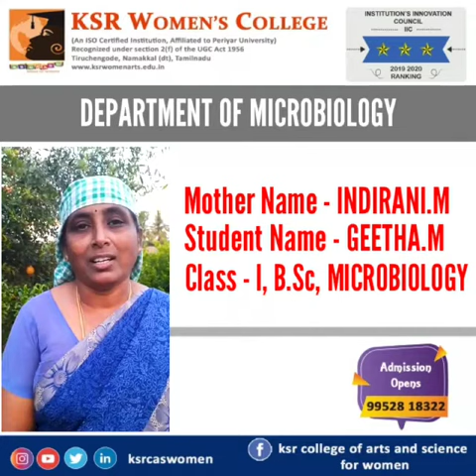Feedback from Parents Regarding Online Classes about Microbiology Department | KSR WOMEN'S COLLEGE